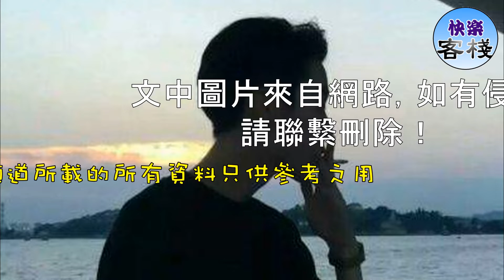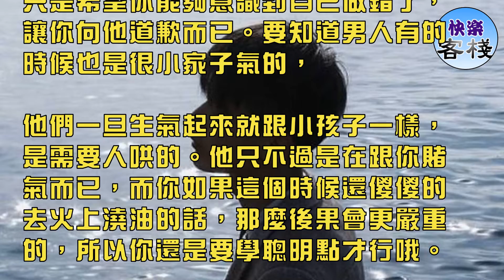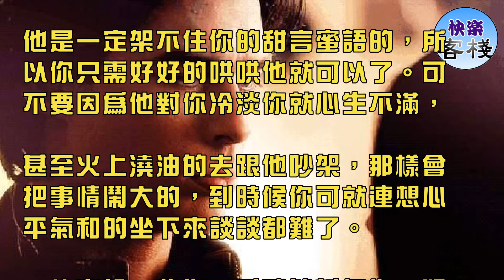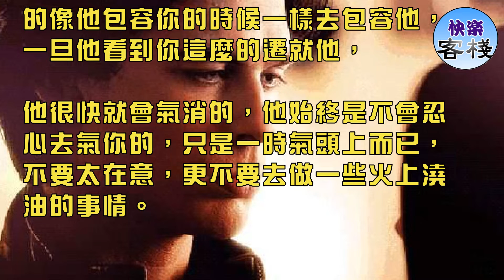男人出現這三個表現 說明他真的生氣了｜女人心語｜快樂客棧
很多時候女人們其實都對不夠了解，覺得男人大多都應該是非常大度才對，畢竟自己經常鬧脾氣耍性子都不會對自己生氣，

所以有的時候難免做事會失了分寸，以至於真的惹男人生氣了。

男人之所以在面對自己女人的時候不那麼容易生氣是因為他愛你，所以他願意包容你的壞脾氣，可是這不代表他就真的完全不會生氣，

男人也會有生氣的時候，哪怕對方是自己心愛的女人也是一樣的，作為女人你可不能真的傻傻的覺得自己不管怎麼作他都不會生氣，那樣他會對你很失望的，對你們的感情也不利。

一般來說，男人出現這三個表現，說明他真的生氣了，你可別再火上澆油了!

1.開始不管你的事情，裝作一副無所謂的樣子

一個愛你的男人是不可能會不管你的事情的，畢竟你可是他心愛的女人，你的事情他不管還能由誰來管呢?可是如果你突然發現他開始不管你的事情了，

任憑你怎麼說怎麼做，他始終都是一副無所謂的樣子，好像跟變了個人一樣，那你就要知道他這次是真的生氣了，所以才會故意這樣板著臉對你。

他這樣並不是說真的不在乎你了，他只是希望你能夠意識到自己做錯了，讓你向他道歉而已。要知道男人有的時候也是很小家子氣的，

他們一旦生氣起來就跟小孩子一樣，是需要人哄的。他只不過是在跟你賭氣而已，而你如果這個時候還傻傻的去火上澆油的話，那麼後果會更嚴重的，所以你還是要學聰明點才行哦。

2.故意不跟你說話，對你超級冷淡

男人要是突然之間不變的話特別少，甚至不跟你說話了，哪怕你主動跟他說話他也是一副愛答不理的樣子，對你要多冷淡有多冷淡。

這個時候你就要注意了，因為你已經成功的激怒了你的男人，他這次是真的對你生氣了，所以才會故意這樣對你。

當然你也先不要太著急，如果你還不確定他是不是生氣的話，不妨去試著跟他說說好話，像他以前哄你一樣去哄她，如果他只是單純的一時生氣的話，

他是一定架不住你的甜言蜜語的，所以你只需好好的哄哄他就可以了。可不要因為他對你冷淡你就心生不滿，

甚至火上澆油的去跟他吵架，那樣會把事情鬧大的，到時候你可就連想心平氣和的坐下來談談都難了。

3.故意說一些你不愛聽的話氣你，好像是在針對你一樣

男人如果突然開始經常對你說一些你不愛聽的話，好像是有意在氣你一樣。而你要是不理他的話，他就繼續不停的在那裡繼續氣你，

好像在故意針對你一樣。那麼這個時候你先別急著動怒，你要想想他這個表現其實不就跟你有的時候是一樣的嗎?很多人忽略了一個重要的點，

那就是女人可以鬧脾氣耍性子，難道男人就不可以了嗎?

男人也會有情緒的，所以有的時候他們也會鬧點脾氣，這個是你要儘可能的像他包容你的時候一樣去包容他，一旦他看到你這麼的遷就他，

他很快就會氣消的，他始終是不會忍心去氣你的，只是一時氣頭上而已，不要太在意，更不要去做一些火上澆油的事情。